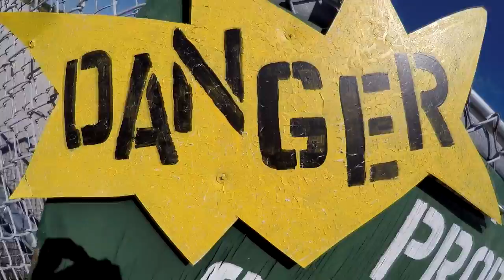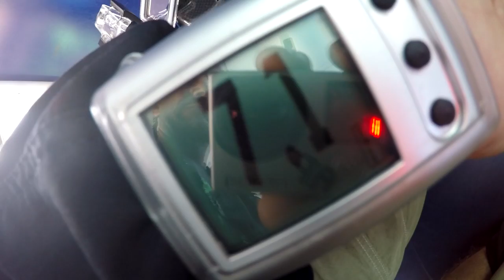Skydive Sebastian - Catherine's Skydive